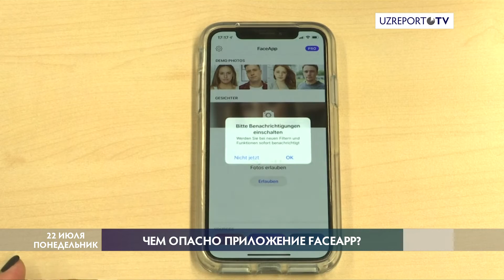Чем опасно приложение FaceApp ?